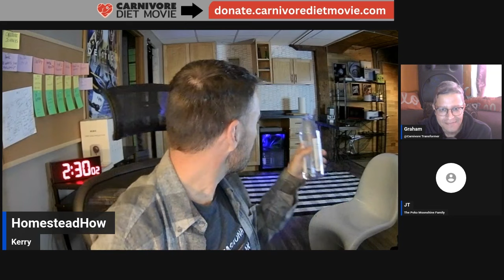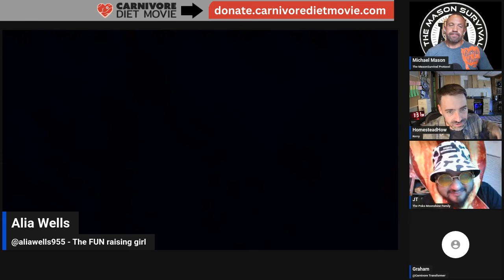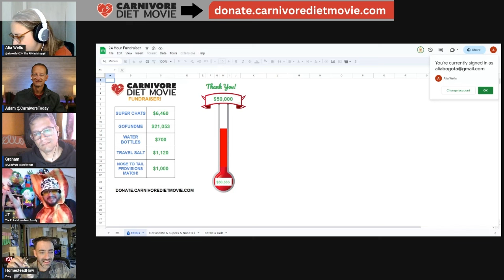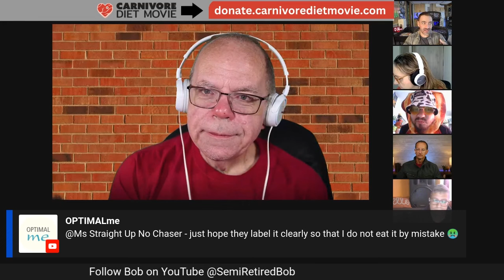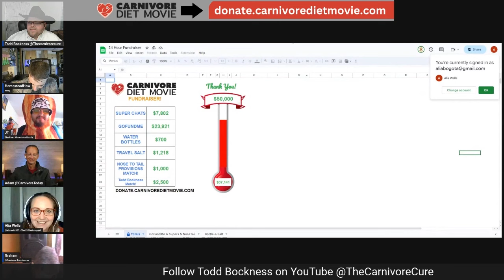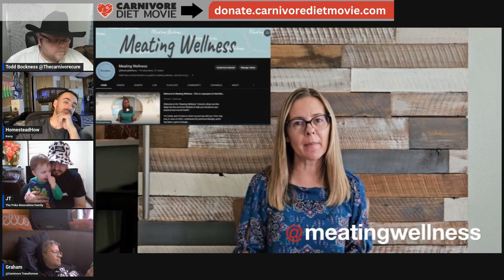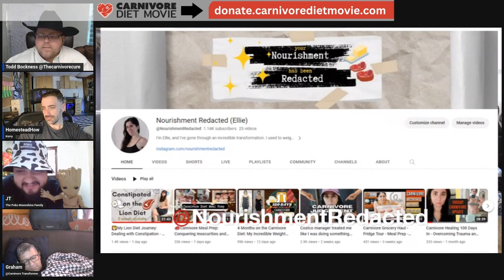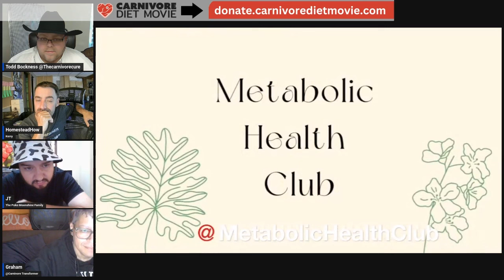Carnivores Unite: Record-Breaking 24-Hour LIVE Online Event 3 of 3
Carnivores Unite: Record-Breaking 24-Hour LIVE Online Event September 16th starting at 8 am EST for 24 hours! Signup to share your story in our carnivore documentary, donate, buy shirts & more

Guest list & shoutouts below:

DONATE - The best donation option that clears us the most money is

TRAVEL REDMONDS:  Every penny we profit from these sales goes to support our carnivore diet documentary.

CUSTOM WATER BOTTLES:
Want to support our Carnivore Diet Documentary and get a high-quality, customized water bottle or cutting board? Every penny of profit supports our documentary.